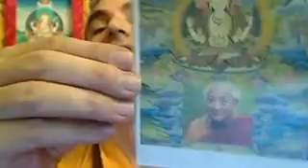Meditation Lesson 2 video 12 - The Five and the Six - 2012